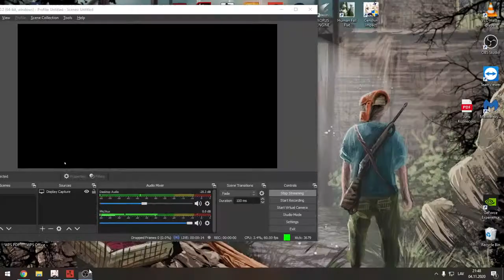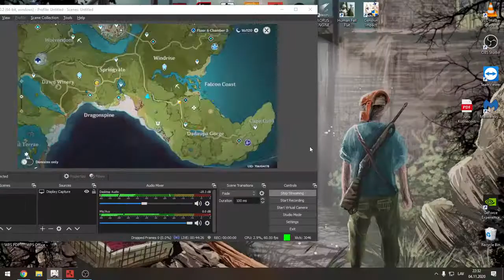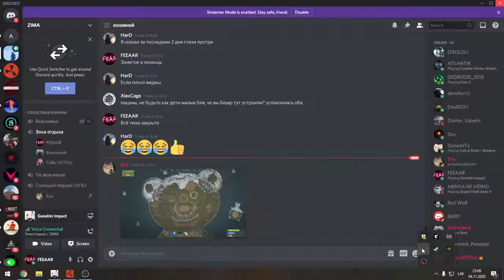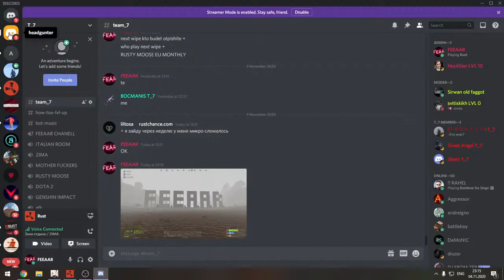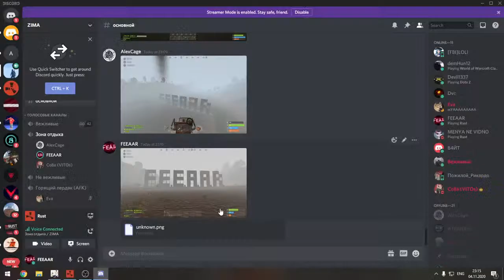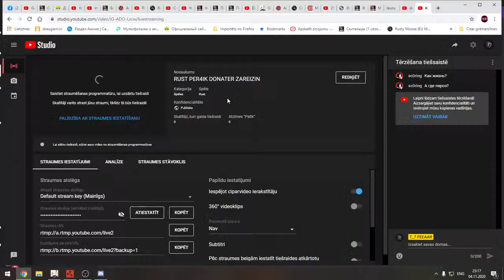RUST PER4IK DONATER ZAREIZIN